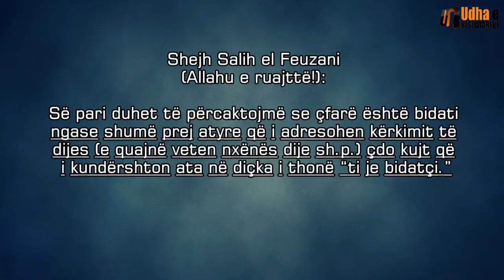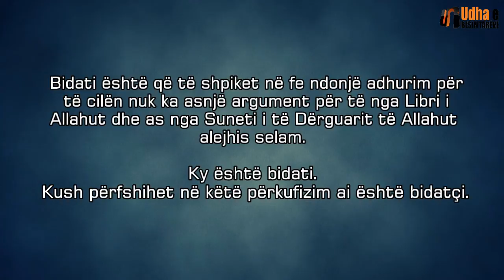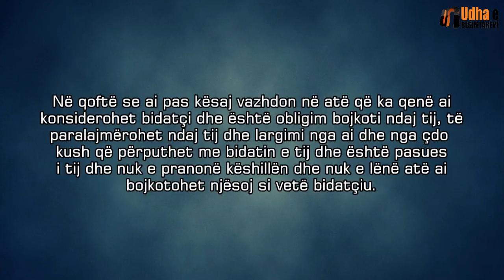A lejohet t u jepet selam pasuesve të bidatçiut Shejh Salih el Feuzan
A lejohet t’u jepet selam pasuesve të bidatçiut nëse janë fanatik pas tij? A lejohet bojkoti ndaj tyre?

Shejh Salih el Feuzani (Allahu e ruajttë!): Së pari duhet të përcaktojmë se çfarë është bidati ngase shumë prej atyre që i adresohen kërkimit të dijes (e quajnë veten nxënës dije sh.p.) çdo kujt që i kundërshton ata në diçka i thonë “ti je bidatçi.” Ngase ata (vetë) nuk e dinë se çfarë është bidati. Prandaj është e domosdoshme të përcaktojmë se çfarë është bidati. Shumë prej atyre që e llogarisin veten e tyre se janë prej nxënësve të dijes, në këtë kohë, quajnë bidat ato gjëra të cilat nuk janë bidat (e sa të shumtë që janë këto specie sh.p.). Kushdo i kundërshton ata në ndonjë gjë ata direkt i thonë atij “ti je bidatçi”. Kjo nuk është e saktë dhe nuk lejohet.

Bidati është të shpikës (futësh) diçka në fe e cila nuk është prej saj. Të shpikës diçka në fe e cila nuk është prej saj. Siç ka thënë Profeti sal-lAllahu alejhi ue sel-lem: “Kush shpikë diçka në këtë çështjen tonë e cila nuk është prej saj ajo refuzohet.”

“Kushdo që punon një vepër e cila nuk është në përputhje me këtë çështjen tonë ajo refuzohet.”

Bidati është që të shpiket në fe ndonjë adhurim për të cilën nuk ka asnjë argument për të nga Libri i Allahut dhe as nga Suneti i të Dërguarit të Allahut alejhis selam. Ky është bidati. Kush përfshihet në këtë përkufizim ai ëhstë bidatçi.

Përsa i përket bidatçiut është detyrë të këshillohet, të ftohet për te feja e pastër e Allahut duke i kujtuar frikën që duhet të ketë ndaj Allahut. Nëse ai është i hutuar dhe ka paqartësia, atëherë i sqarohet e vërteta. Nëse atij nuk i është qartësuar gjë, atëherë i qartësohet e vërteta dhe i ngrihet argumenti. Në qoftë se ai pas kësaj vazhdon në atë që ka qenë ai konsiderohet bidatçi dhe është obligim bojkoti ndaj tij, të paralajmërohet ndaj tij dhe largimi nga ai dhe nga çdo kush që përputhet me bidatin e tij dhe është pasues i tij dhe nuk e pranonë këshillën dhe nuk e lënë atë ai bojkotohet njësoj si vetë bidatçiu. Ngase kush përputhet (pajtohet) me bidatçiun dhe është i kënaqur me bidatin e tij ky është bidatçi si ai. Kështu që bojkotohet ashtu siç bojkotohet bidatçiu.

Përktheu: Unejs Sheme